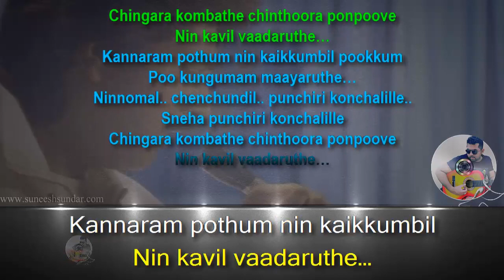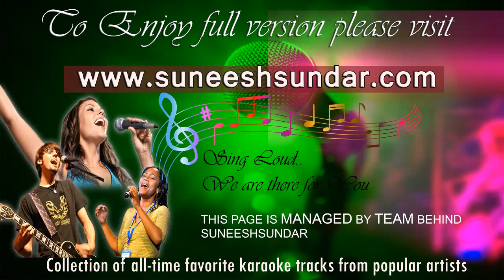Chingara kombathe karaoke with synced lyrics